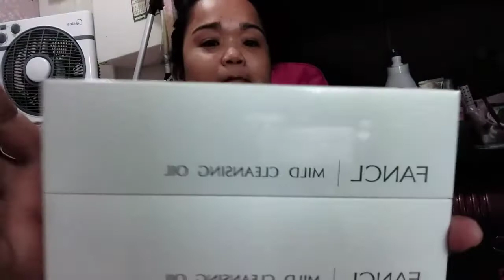KASAB-AN NASAD KOS MGA DWENDE HAHA..||EDENJOY ANDO